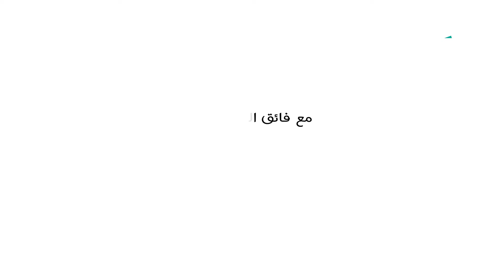تهكم عن بعد | سحنة عبد الباري عطوان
مع فائق الكاريكاتور: سعد حاجو